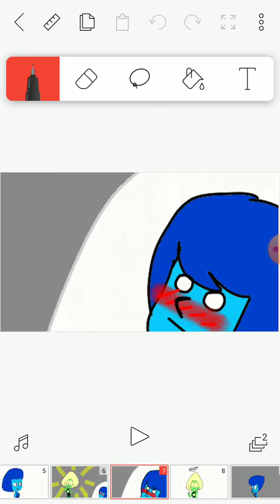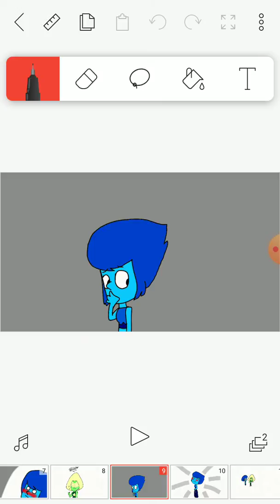Seja fofa (meme)